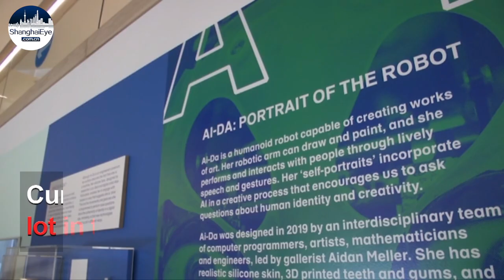Robot artist had “her” first ultra-realistic self-portrait show in UK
On May 18th, a robotic artist named “Ai-Da” opened “her” biggest show, an exhibit at London’s Design Museum.

The exhibit includes a series of self-portraits created through a blend of Ai-Da’s brushstrokes, AI, and some help from the human hand.

Created in 2019, Ai-Da is said to be the world’s first ultra-realistic AI robot artist. She is named after Ada Lovelace, a 19th century countess, thought to be the world’s first computer programmer.